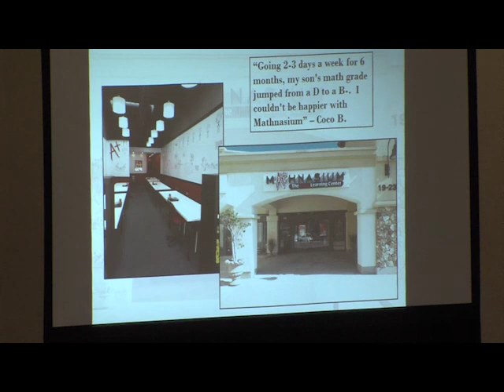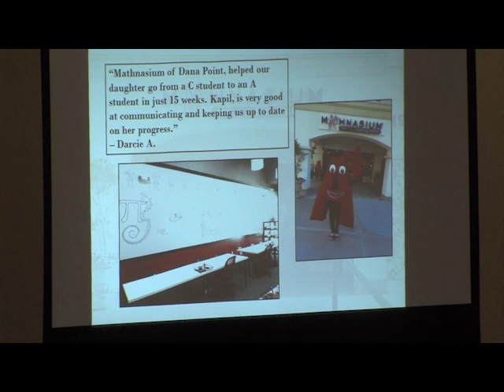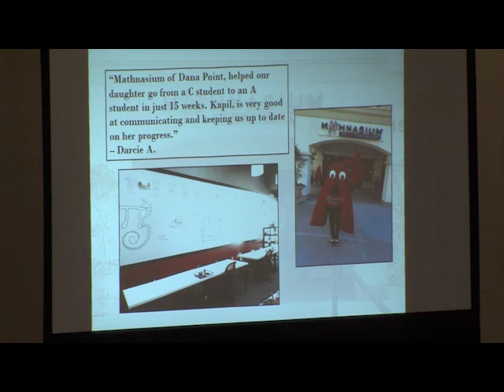City Council Meeting: October 7, 2014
The City of Dana Point is the most beautiful, desirable and safest coastal community in which to live, work, visit, play or conduct business.

The City of Dana Point encourages community involvement and is committed to:
Develop and ensure the highest possible quality of life for our residents, businesses, and visitors. Provide a safe and healthy environment within a sound economic atmosphere.
Provide an efficient and effective government which is open and responsive to the needs of the community and works for the benefit of all.